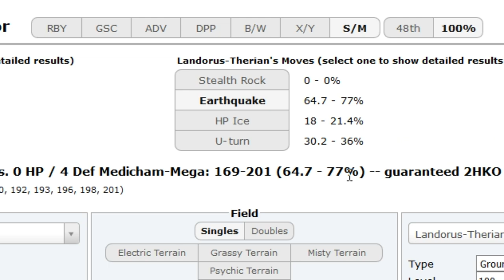World Cup of Pokémon XII-Round 1: Iloveleague vs psychicmewtwo (Sun&Moon OU) w/Dokkerich